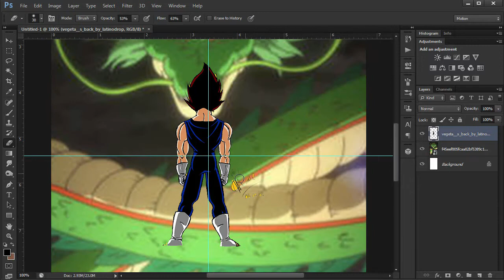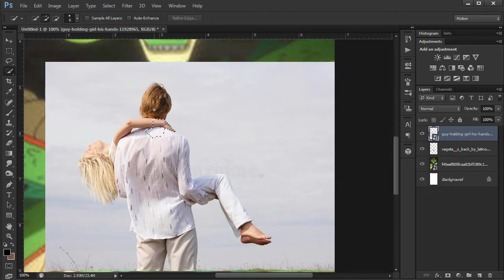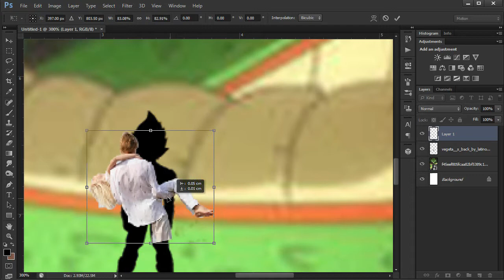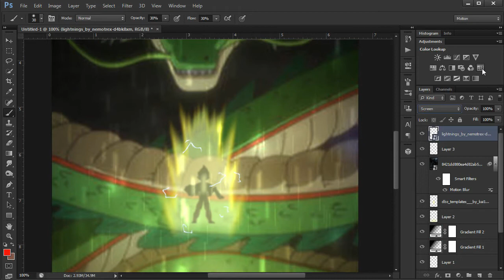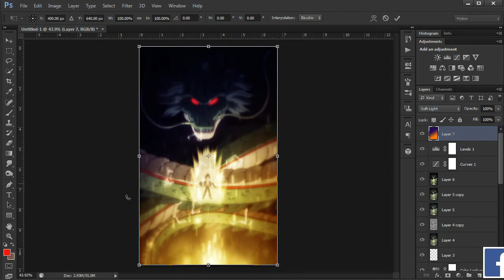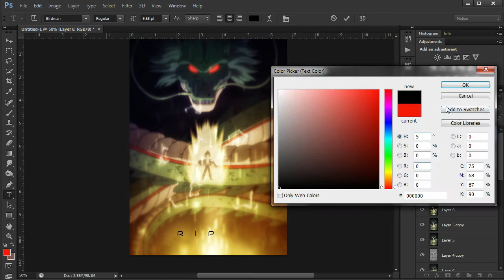RIP Hiromi Tsuru - Voice of Bulma -Tribute (Wallpaper Speed Art)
Hiromi Tsuru, the voice of Bulma has passed away, may she rest in peace. I'm not good at these kinda videos but I wanted to pay my respects.

I will upload amv's if u guys want to see more lemme know in the comments what should i make my new amv on.

And let me know if you have problems with getting something right tell me.

I also design websites so if you want tutorials on that let me know
hope you guys had a great time

And be sure to check out my Friends channel there are some awesome amv"s there

And Also plz check out my Bro channel he is an Awesome artist he does speed draws and much more plz plz check him out

And If you Are A fan of Anime Visit This Page For Awesome
Wallpapers :

And every pic/material outside the one which are provided by ps are in no case made by me they belong to their right full owners dattebayo credits to them i just put stuff together